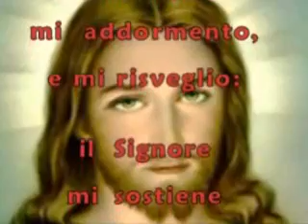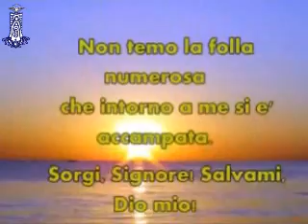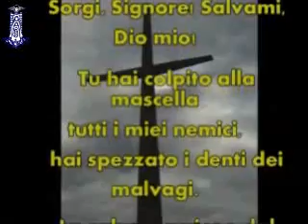Meditazione sul Salmo 3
a cura di Padre Carlo Roccati